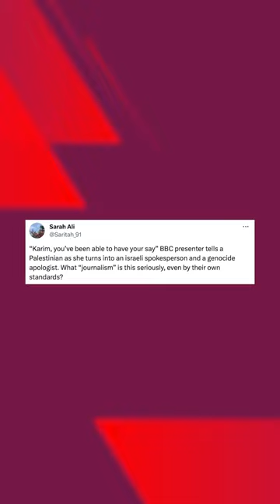BBC Presenter Cuts Off Palestinian Guest Describing Gaza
BBC presenter Lucy Hockings sparked outrage after she repeatedly interrupted Palestinian guest Karim Ali after he described the war on Gaza as genocide and said that Israel was bombing the enclave indiscriminately.